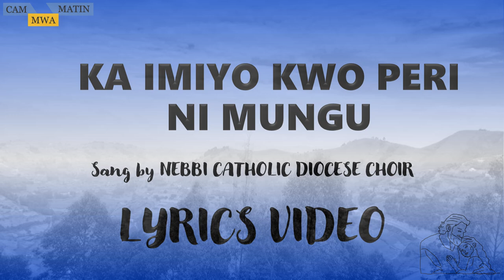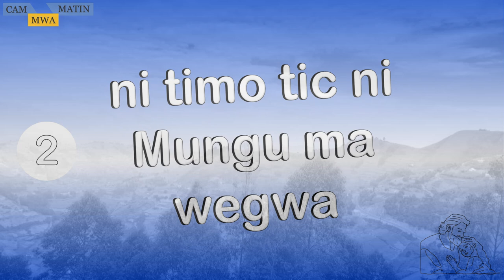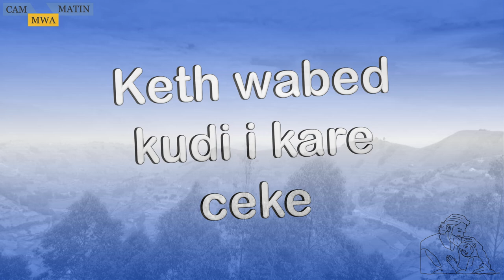Meditation | KA IMIYO KWO PERI NI MUNGU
When you give your life to Christ, His Spirit guides and leads you throughout your journey of life.